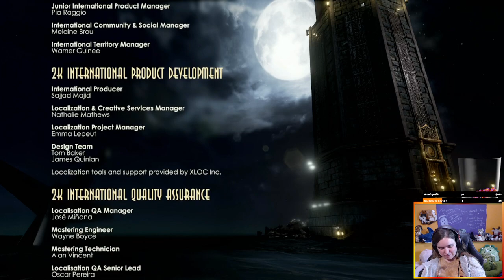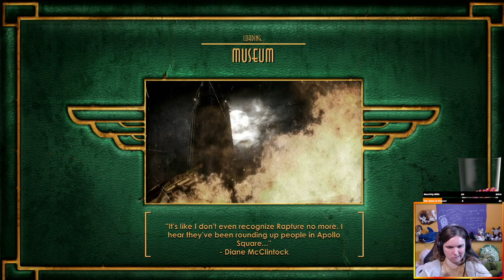Bioshock Part 18